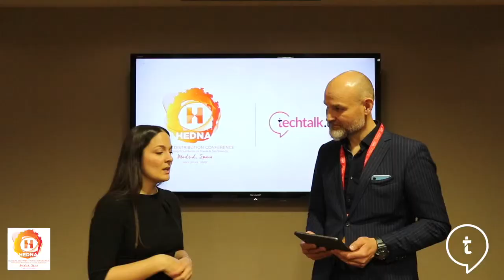Nathalie Nahai | Social Proof & Behaviour Shaping, HEDNA Madrid 2019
Interesting insights from The Web Psychologist and international best-selling author Nathalie Nahai. We speak about strategies that make us click, how social proof influences our behaviour and especially independent hoteliers can create seamless website experiences.